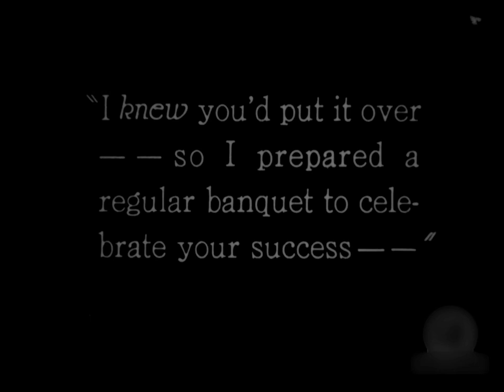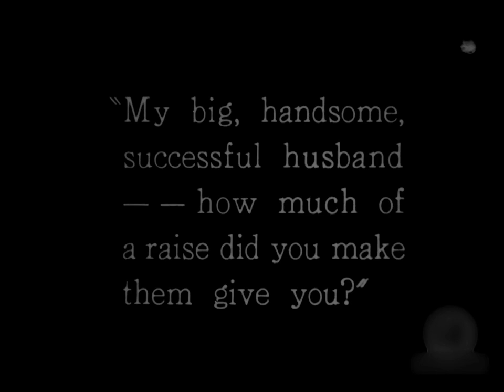Skinner's Dress Suit 1926 - Reginald Denny, Laura La Plante (William A. Seiter)